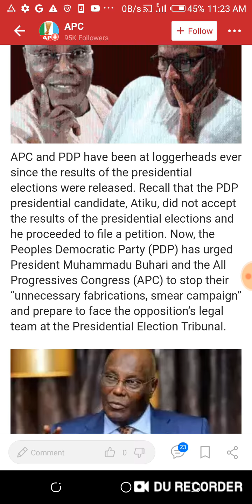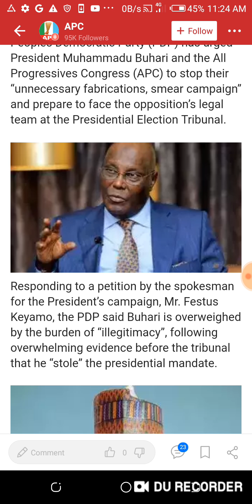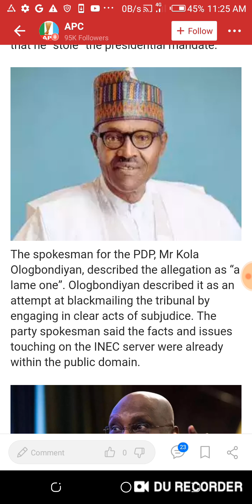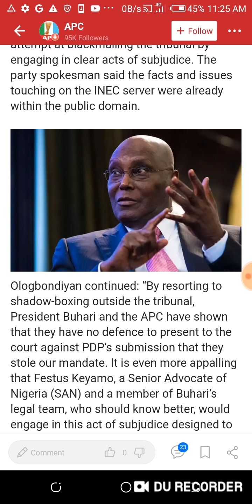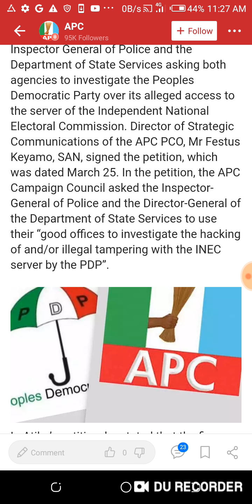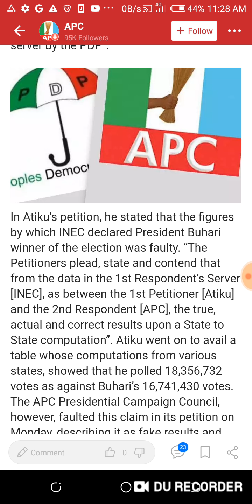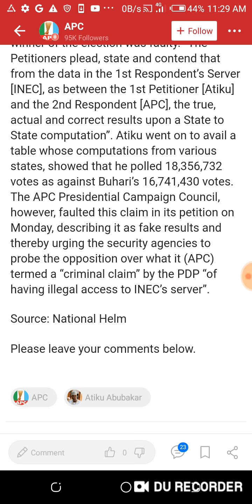,Atiku set up to take over Presidency,as Apc has no defence to present .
Victory at last,Atiku set up to take over Presidency,as Apc has no defence to present in Court